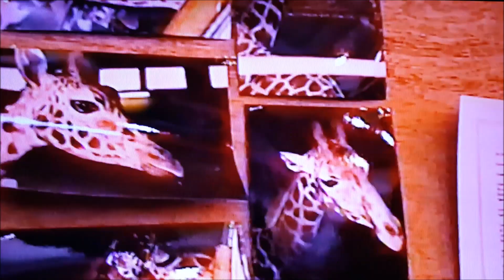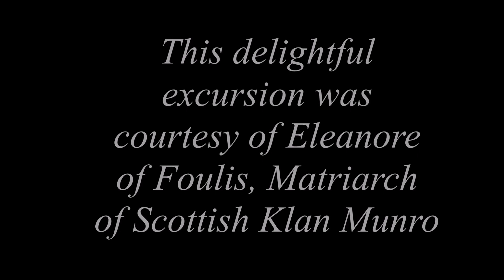Timmy takes us to meet a marvelous artist